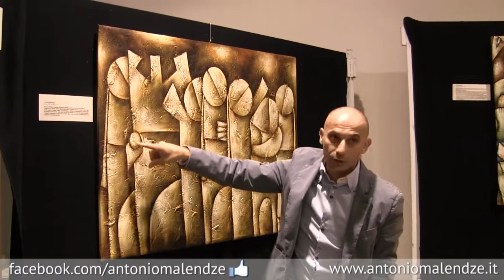Malè - Tour guidato esposizione - Sala Civica - Roncadelle(BS)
Tour guidato delle opere in esposizione nella sala civica del Comune di Roncadelle, l'esposizione del festival dedicato all'acqua "L'universo in una goccia" riconferma l'apprezzamento didattico ed artistico dell'artista Malè e della sua africa sottolineando  in particolare l'importanza dell'elemento base della vita "l'acqua".